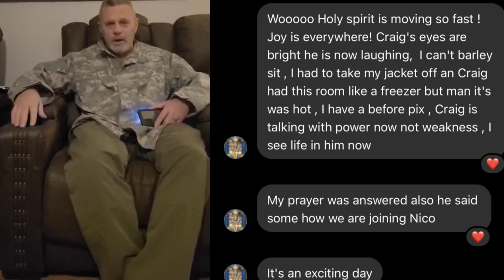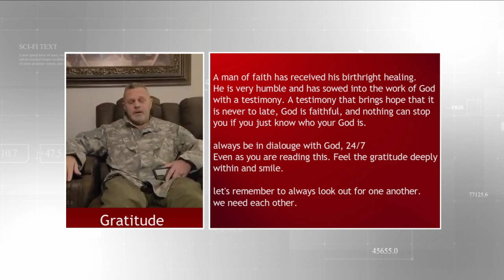An impossible situation is the perfect setting for a miracle!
If you or a loved one is in the hospital, I am your friend and a brother. call me!